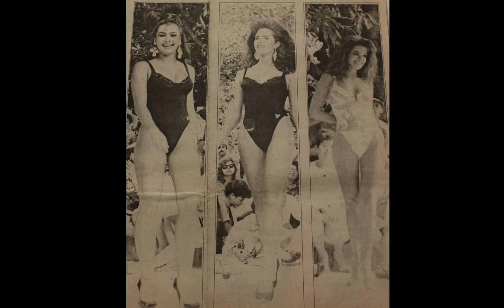FOTOS REINADO LADY NORIEGA 1991 Represento a Cordoba y gano el titulo de Miss Fotogenia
Lady Noriega participo en Miss Colombia en el año 91, luego de su exposición en medios a nivel nacional, fue contratada para varias campañas publicitarias de reconocidas marcas también internacionales, adelanto estudios de arte dramático y canto de lo cual resulto estrenandose como actriz en múltiples Producciones Colombianas algunos en Ecuador, Usa y mexico, ha ganado dos premios tv y novelas y ha participado en teatro musical con gran exito y lleno total en sus funciones en vivo,  ha grabado 5 cds, de los cuales ha recibido 2 discos de oro, mas de 60 conciertos y 10 videos musicales. en la actualidad ha lanzado un nuevo cd de musica popular llamado "Ay Dolor" del cual tiene ya tres exitos radiales que son Pateaste la lonchera, Me paro en la raya y Las tienes de adorno; tiene su programa de entretenimiento en Teleantioquia "Mañanas Ligeras" que tiene desde el 2018 y 2019 , Sin Tapujos Teleantioquia (2017)
Cuando vivas conmigo3​ (2016) "La Musa"
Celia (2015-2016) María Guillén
Crónicas de Sábado - 2 documentales vida de Jenny Rivera (2016).
La Madame (2013) Alejandra Camacho
Mujeres al Limite. Colombiana de Televisión (2011)
Chepe Fortuna (2011)
Tu voz estéreo (2010)
Victorinos (2009) Dolores
Sin senos no hay paraíso (2008) Mánager
Montecristo (2007) Lola
Sin vergüenza (2007) Silvia Sepúlveda
Decisiones (2007) Episodio: 'Paraíso artificial' como Laura
Así es la vida RCN (2008)
Bailando por un Sueño RCN (2005)
Padres e hijos (2006) Conchita
La saga, negocio de familia (2004) Natasha
Pasión de Gavilanes (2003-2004) María Josefa Trinidad Felipa "Pepita" Ronderos
Enamorada (1999) Laura Guzmán
Pandillas, guerra y paz (1997) Diana
Prisioneros del amor (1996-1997) Damasco
María Soledad (1995) María Soledad González Mejía
Padres e hijos. (1995) actuación especial
El último beso. Caracol (1994)
Fiebre. Colombiana de Televisión (1993)
Te Quiero Pecas. RCN (1992)
Unisex. RCN (1992)
Presentadora
Esta que arde. Telesistema (Ecuador) (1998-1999)
La Bella y la Bestia. RTI (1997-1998)
Magazine Variedades. Non Plus Ultra. Canal A (1992)